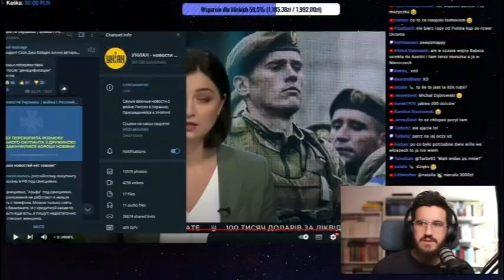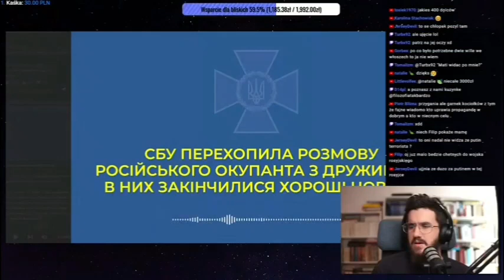(19 dzień wojny) Wojna rosja vs Ukraina przechwycona rozmowa tłumaczenie pl. 93